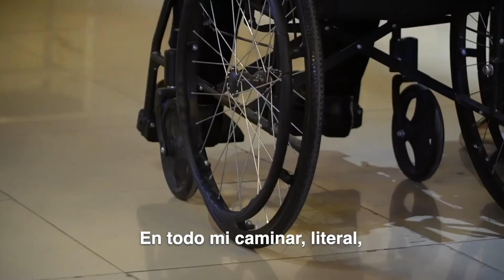La historia de Alex es inspiradora.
Alex aún con tantos retos, ha puesto el nombre de Puebla en alto. Por él y por todos los poblanos, ¡necesitamos un nuevo camino!